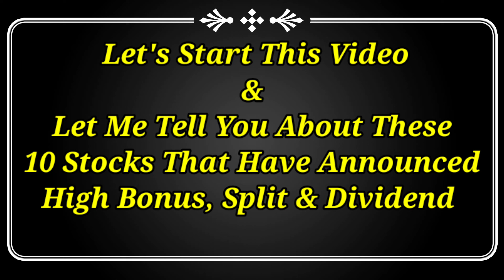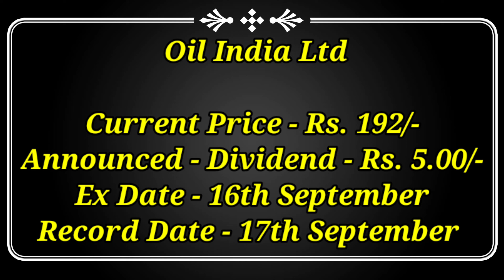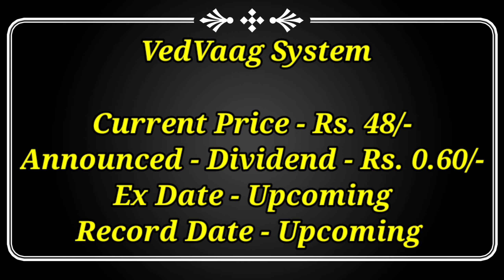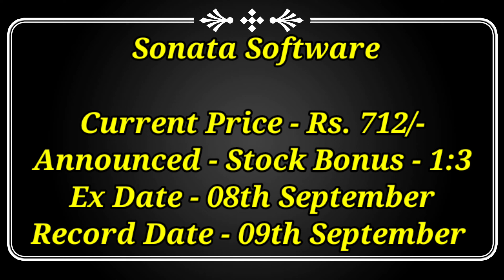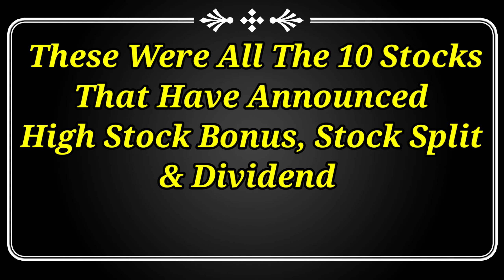10 Company announced split bonus or dividend 💥 stock split । dividend stocks । bonus share news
10 Company announced split bonus or dividend 💥 stock split । dividend stocks । bonus share news

Dividend stock
latest dividend declared today
upcoming bonus share
dividend bonus or stock split news
stock split or bonus share news
stock split September 2022
split share sep 2022
bonus share with ex Date or record date
dividend stocks ex date record date last buy date
stock split news September 2022
indian stock market latest news and updates

related tags ⬇️
oil india share latest news
oil india share dividend  2022
oil india share dividend record date or ex date
p&g healthcare  dividend 2022
p&g  dividend
loveable lingerie dividend 2022
sanmit infra  dividend ex date or record date
sanmit infra share dividend 2022
td power share news
td power bonus 2022
ruchira papers share latest news
record date or ex Date
vedvaag system share latest news
vedvaag system dividend 2022 record date or ex date
Split announcement today 👇
sanmit infra stock split 2022
ruchira papers bonus 2022
stock split news today
sonata software bonus ex date  2022
September 2022
bajaj finserve bonus ex date
bajaj finserve split ex Date
Upcoming dividend stocks list
Stock split 2022
Share market news today
Stock market latest news or updates in Hindi
Dividend announcement today
Bonus share today
Stock split today
dividend stocks
dividend stocks in September 2022
dividend in sep 2022
dividend stocks oct 2022
upcoming bonus share
dividend bonus or split news
bonus share or stock split news
October 2022